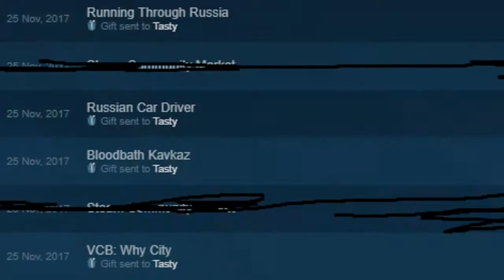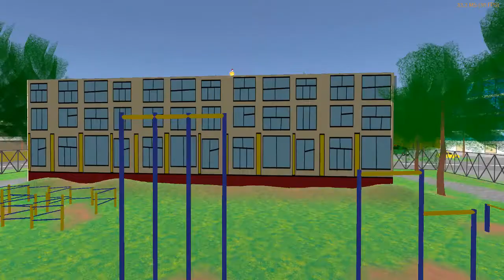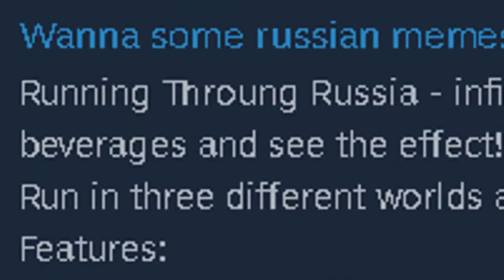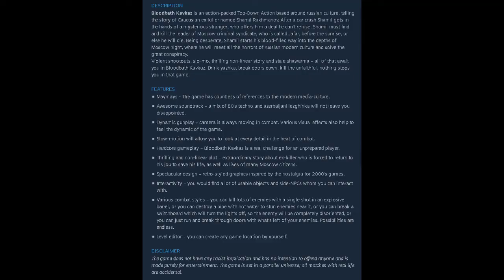Horrible Russian Steam Games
Russia's worst has leaked into steam just like hillary's emails.